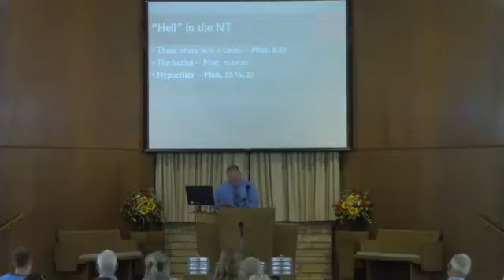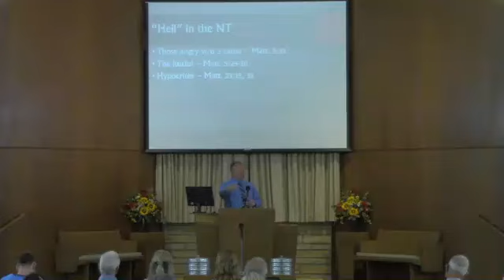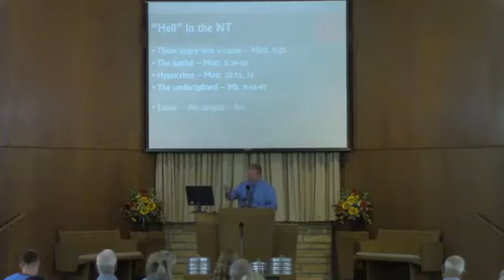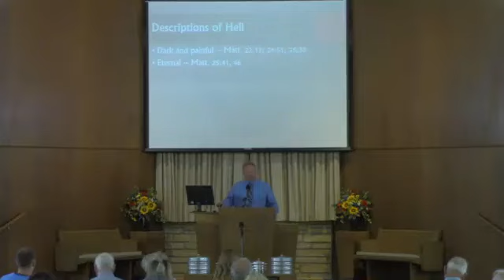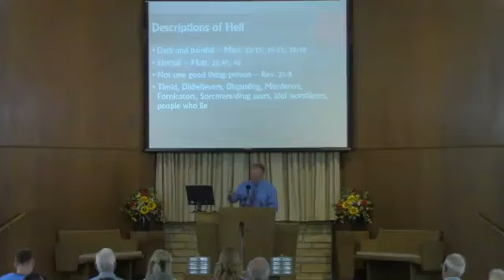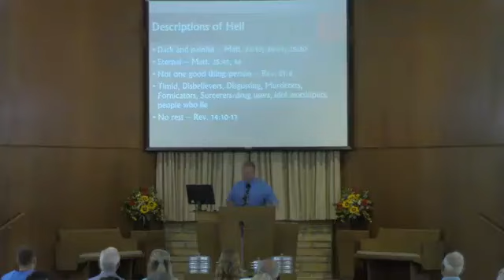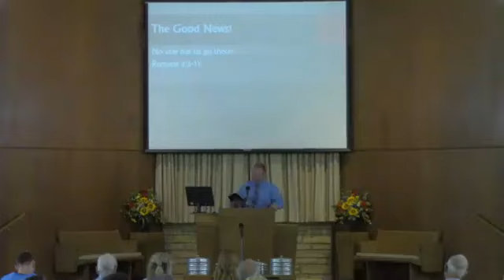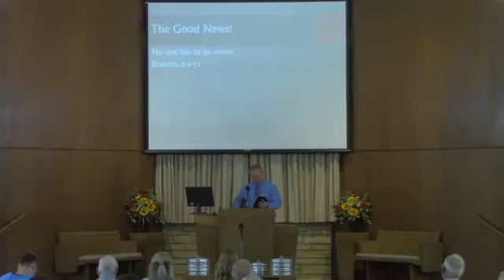Significant Biblical Phrases - "Fire and Brimstone" - Barry O'Dell